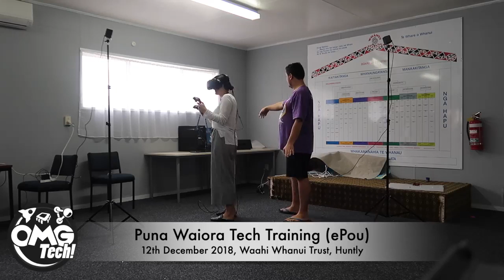E-Pou - Puna Waiora Tech training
OMGTech and Puna Waiora have partnered to run events aimed at developing māori communities in the tech space as part of the E-Pou project.

In this video, Kawana Wallace & Shannon Kelly ran a tech training workshop with the Puna Waiora team to demonstrate different technologies and how they could possibly be used in the health industry.